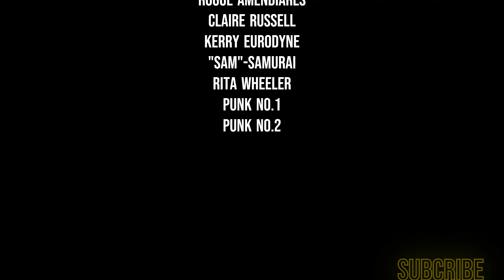Cyberpunk 2077 Sitcom Chooms Ep.6 /Phantom Liberty/4K UHD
Chooms, a Cyberpunk 2077 Phantom Liberty sitcom with new episodes weekly.

The Main Plot:

This series tells about an alternative reality in the Cyberpunk 2077 universe. Valerie is a former Nomad, now a mercenary in NC. Johnny Silverhand is an Engram in her Head, she is in a Relationship with Alex, who works for the Government and has a Bar as a side job. The two live together in a residential complex in Night City in Apartment 7C. Two floors below in Apartment 5E, Valerie's younger brother Vincent lives in a shared apartment with his best friend Judy, who is a Braindance Editor at Lizzie's Bar and Songbird who also works for the government. And of Course Panam the Queen of the Highway is also a Choom of Valerie and the others. Have fun watching.